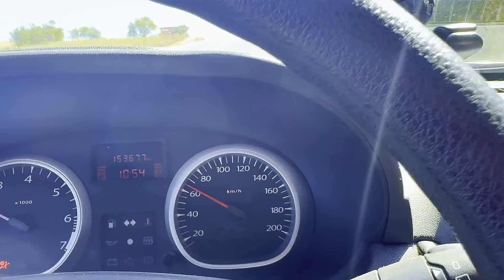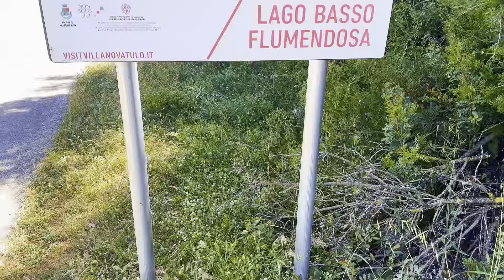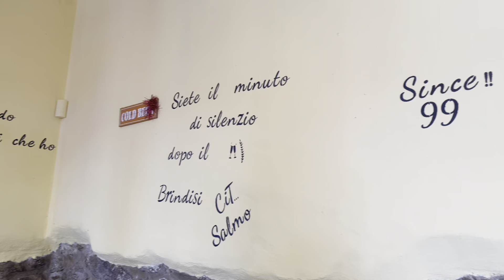VERSO SA STIDDIOSA (prima parte)